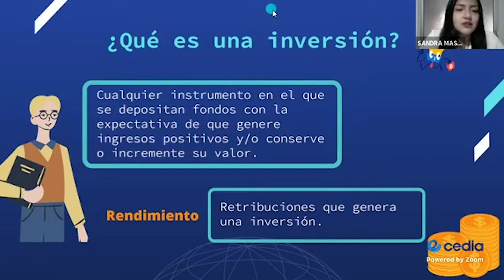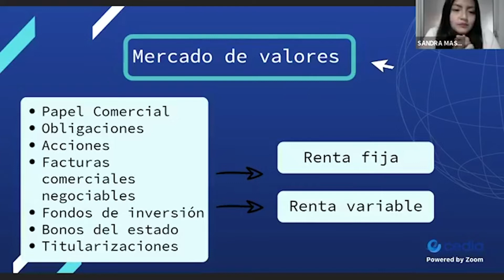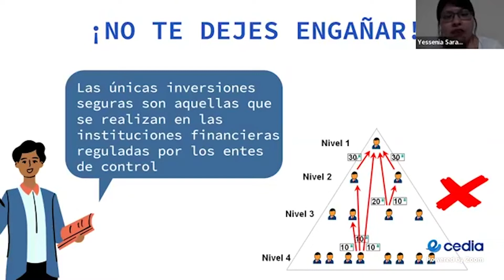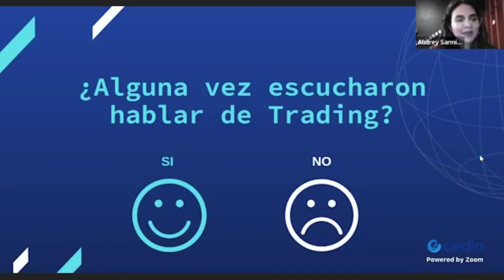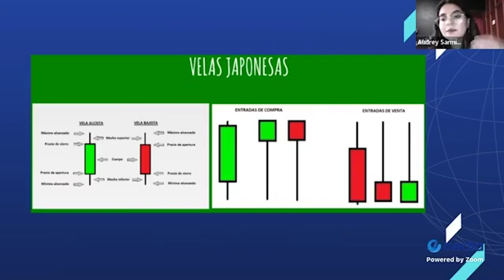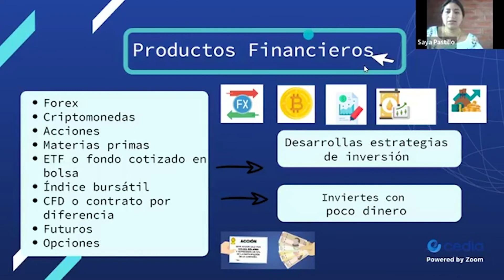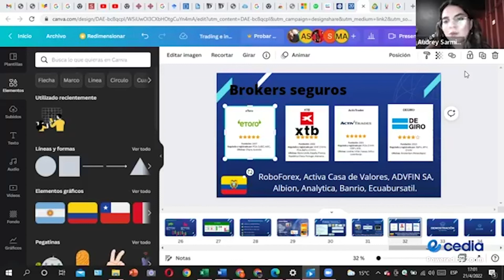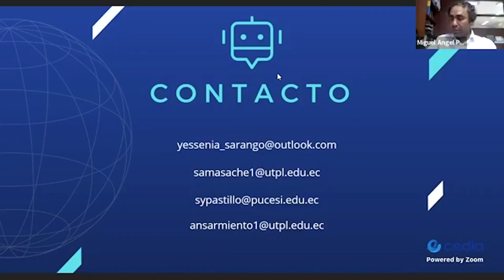Debate Estudiantil: Inversiones y trading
Debate Estudiantil: dictado por los siguientes estudiantes de Finanzas: Audrey Sarmiento, Yessenia Sarango, Sandra Masache estudiantes de UTPL, Saya Pastillo estudiante de la Universidad PUCE y como moderador el Mgtr. Miguel Ángel Peñarreta, Docente Investigador UTPL​

Dirigido a estudiantes de Bachillerato de la ciudad de Loja y son espacios vocacionales para orientar a los jóvenes en la carrera de su interés a través del diálogo y participación activa de los estudiantes de bachillerato y universitarios UTPL para debatir sobre problemáticas de su área profesional.